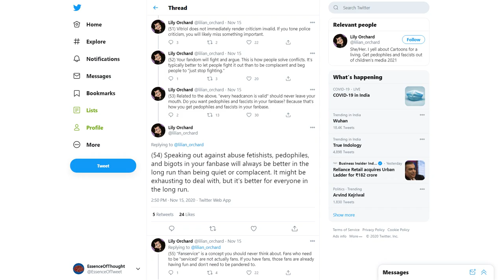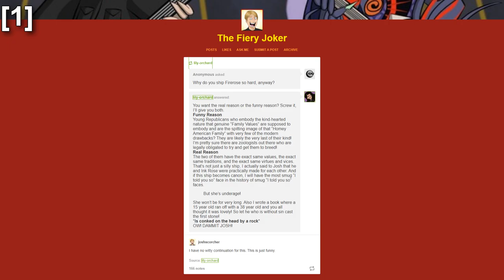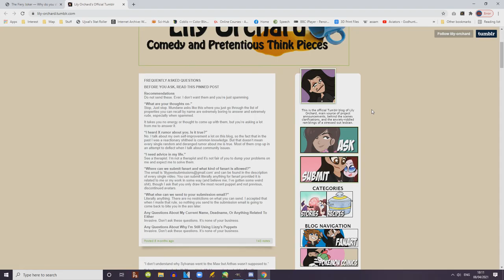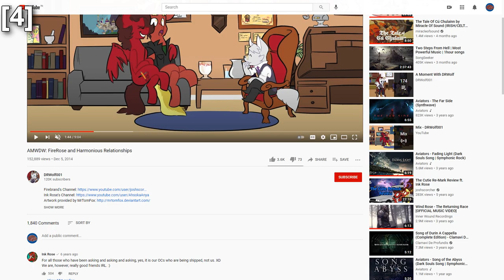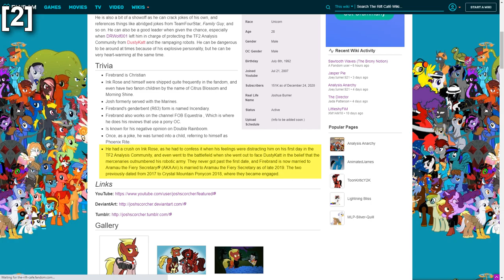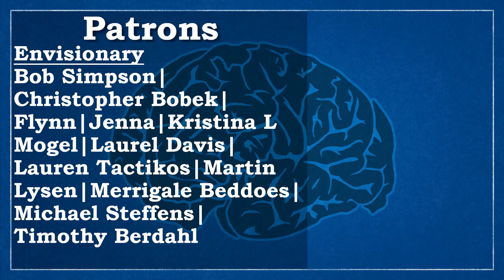Lily Orchard Encouraged A Friend to Groom A Minor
Our Lily Orchard series is done. There will be no more videos about the topic.

In this video we discuss Lily Orchard's history of pressuring adults into engaging in sexual relationships with minors. Because whilst Lily would love to paint things as her just going along with a joke, the truth is much darker.

00:00 - Background To The Pony Community
01:25 - Lily Orchard Encourages Josh ‘Scorcher’ To Groom A Minor
04:45 - This Was Not A Joke
06:23 - Waiting Doesn’t Resolve The Grooming
08:10 - Lily Implicates Her Audience To Force Them To Defend Her
08:40 - Lily References Her Own Fanfiction To Normalise Child Grooming
10:49 - Lily Creates A False Public To Isolate Critical Thought
12:39 - Lily Frames Things In A Way To Remove Consent
13:43 - How The MLP Fandom Blurred The Lines On Child Grooming
16:40 - The Grooming Worked
18:43 - Ink Rose Was Not The Only Minor Groomed
20:09 - Who Is Responsible?
21:30 - Why Lily Is Especially Dangerous As A Predator
23:12 - A Message To Lily’s Supporters

*Quick References*
[1] Lily Orchard (2015) "You Want the Real Reason or the Funny Reason?"
Accessed 21st November 2020;

[2] The Rift Cafe (2021) "Firebrand", Fandom.com
Accessed 20th February 2021:

[3] Lily Orchard (2021) "Lily Orchard", PokeMadhouse.com
Accessed 17th March 2021:

[4] DrWolf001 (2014) "AMWDW: FireRose and Harmonious Relationships", YouTube.com

[5] Josh Scorcher (2018) "Just Took Engagement Photos", Twitter.com

[6] Ari the Fiery Sickretary (2020) "One Year Ago Today", Twitter.com

[7] Korviday (2020) "Parasocial Grooming & Shane Dawson", YouTube.com

[8] Upcoming video on how Lily grooms her own audience.

[9] Upcoming video on Lily’s philosophy.